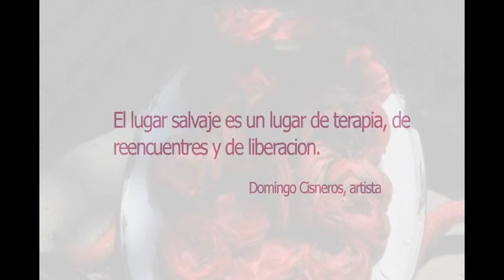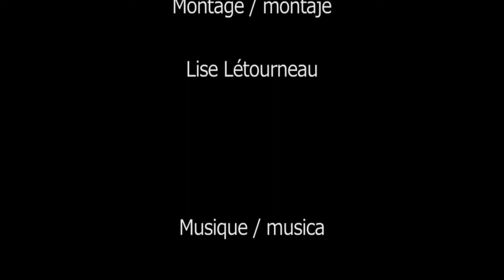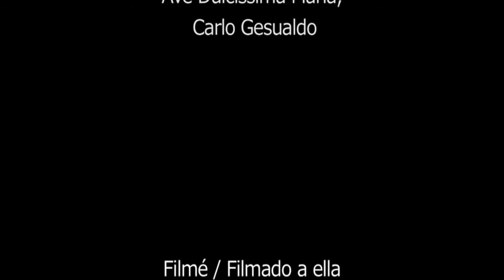L'Annonciation : Anunciacion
Performance réalisée par Lise Létourneau et Eliana Castro sur les rives du delta du Parana, Argentine, dans le cadre du projet Au fil de l'eau - Ius Soli. automne 2012